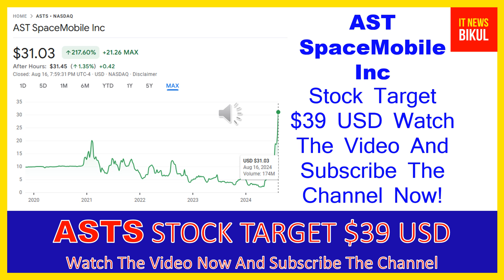ASTS Stock - AST SpaceMobile Inc Stock Breaking News Today | ASTS Stock Price Prediction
ASTS Stock - AST SpaceMobile Inc Stock Breaking News Today | ASTS Stock Price Prediction | ASTS Stock Target